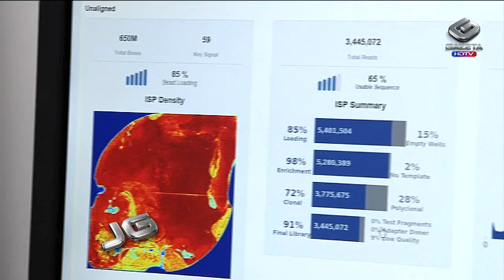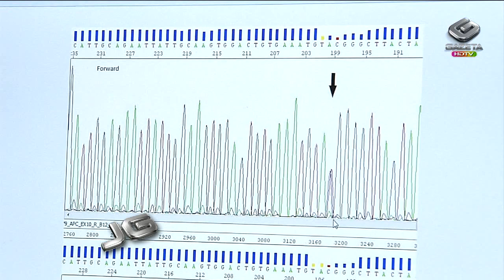Exame genético detecta 600 doenças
Nesta semana, a atriz Angelina Jolie chamou a atenção do mundo ao divulgar que retirou as mamas, após descobrir que tinha 87% de chance de desenvolver câncer. O percentual foi revelado através de um mapeamento genético. O exame já pode ser feito no Brasil, mas somente em hospitais e instituições de saúde particulares. E especialistas alertam: nem todo resultado que parece negativo pode gerar um problema para o paciente no futuro.

Tema: Ciência e saúde